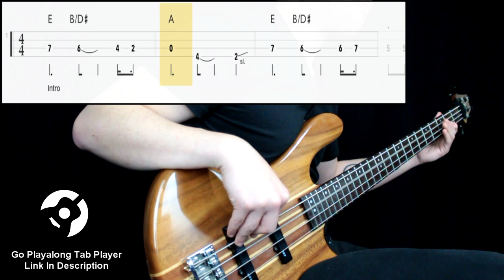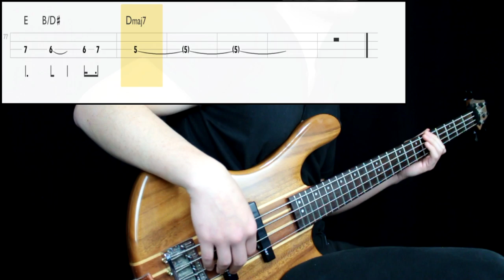Stone Temple Pilots - Lady Picture Show (Bass Cover) (Play Along Tabs In Video)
Bass Tone

- Bridge Action: Mid Low
- Pickup Selection: Neck
- Pickup Tone: Full
- Finger/Pick Strength: Mid High
- Finger/Pick Shape: Round
- Other: Played in a middle position

Amp/Cab Tone

- Gain: 8
- Bass: 5
- Mids: 8
- Treble: 5
- Pedals: No
- Other: -

Mixing

- EQ: Boosted some low end, presence at 1k
- Compression: Mid Amount
- Other: -

Transcription Sources

- Isolated Track: Yes
- Live Videos: Yes
- Clips: Yes